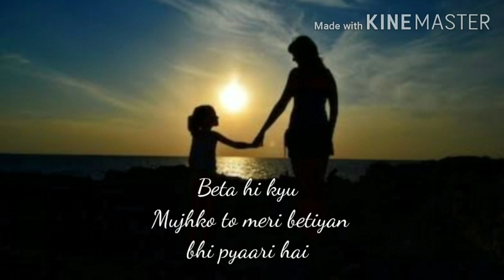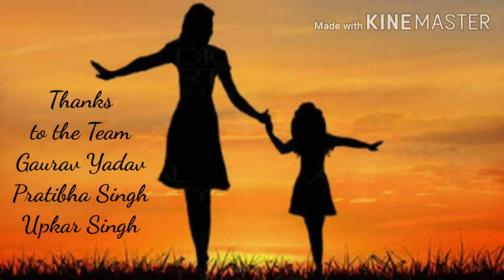Betiyaan - Poetry by Anchal Verma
This year's theme is EachforEqual, calling for a gender- equal world. Women are the nourishing power of the universe. Daughter is the first relation that every women has.
BETIYAN is all about the relationship of a daughter with her parents, it's also about how the daughter and son's are equal.
A strong nation is where women stood neck and neck with men in every walk of life- be it on the personal or the professional front.
The world needs strong women, women who will live and build others, who will love and be loved, women who live bravely, both tender and fierce.
Written and Narrated by Anchal Verma